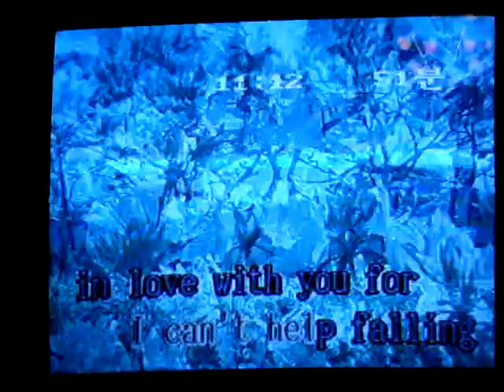Eshan Music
sri lankan boys music & funny